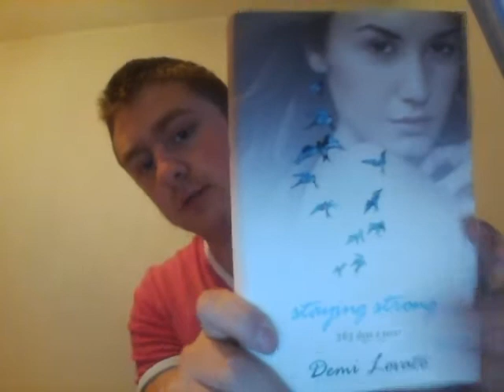Demi Lovato - Staying Strong: 365 Days A Year - Day Four (December 2nd)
day four of my video "diary" of the book Staying Strong: 365 Days A Year by Demi Lovato